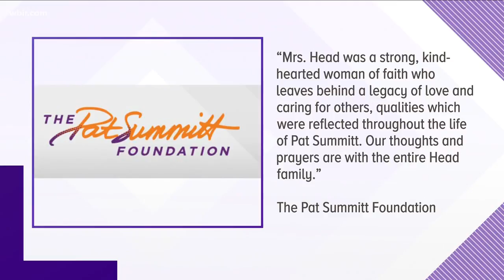Remembering Hazel Albright Head, mother of Pat Summitt, and her influence on her family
Known as "the rock of our family", Hazel Albright Head is being remembered for her devotion to her family and influence on her late daughter, Lady Vols' legendary coach Pat Head Summitt. Jan. 23, 2019-4pm